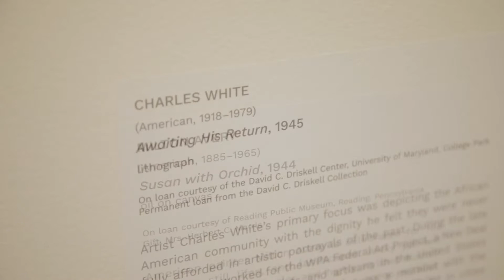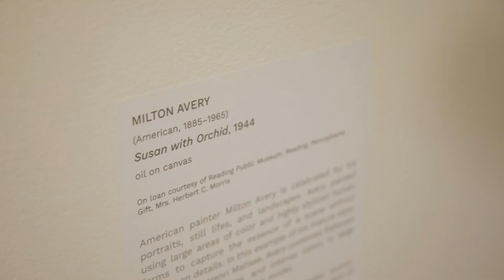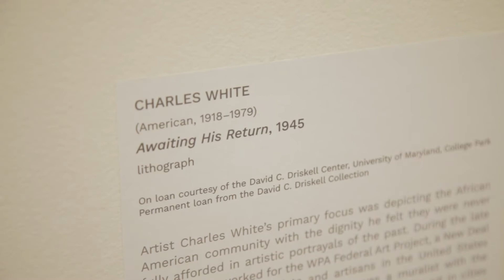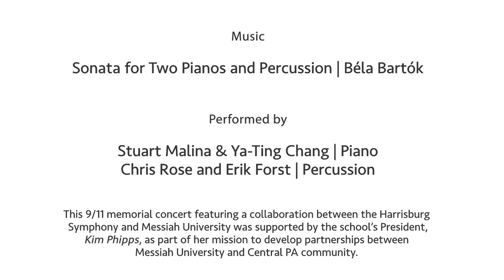Virtual Visit to The Modernists: Milton Avery, Charles White & Henry Moore (12 minutes)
How three Modern artists utilize the female figure in their work.